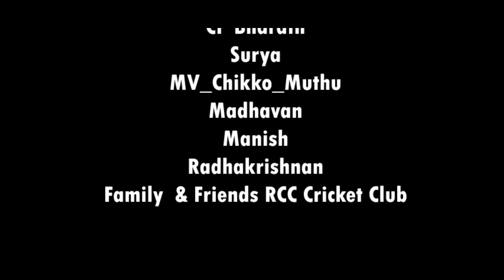Gana Saran Raj ! Needhan Di Yen Mia Kali ! Trending Song 2023 ! GHM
For advertisement & enquires contact 👉

©️ Copyrights HD BROTHERS MEDIA ✔️

Special thanks to my fans ❤️